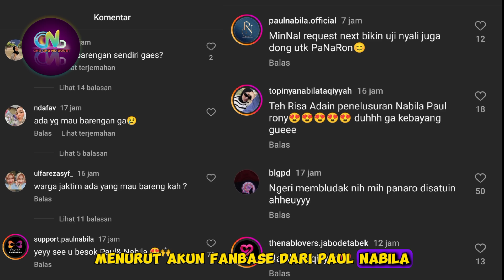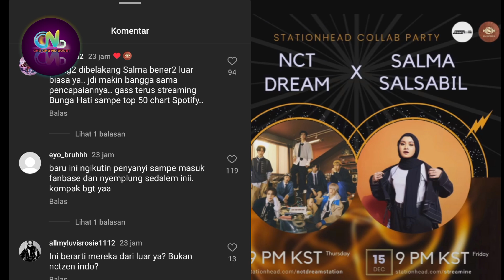Nama dari Salma Mulai Dilupakan oleh fans PaNaRo? - Salma Aktif Kolaborasi, Next Salma X NCT Dream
Sumber :

- IG Story

Backsound :

- Musik Youtube